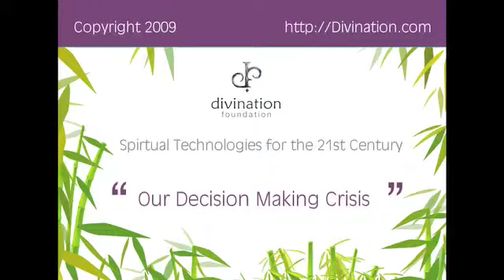Our Decision Making Crisis